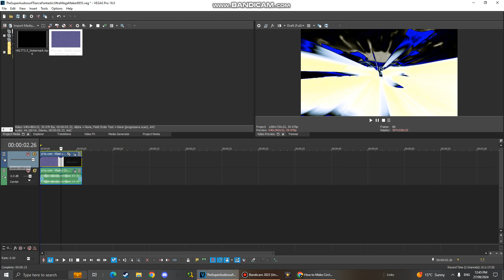How To Make LightRaysCircleSteppesTT2.25Singularity